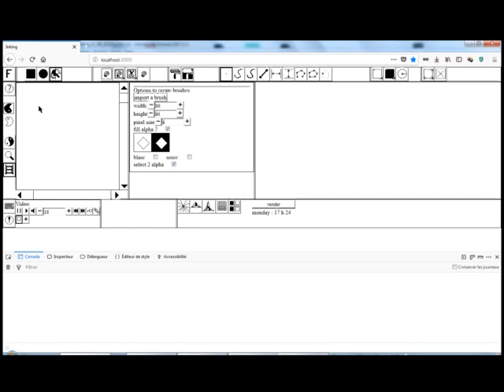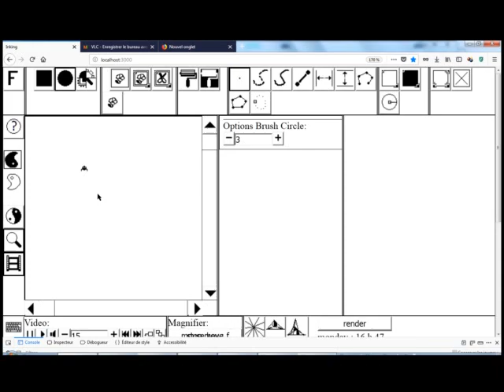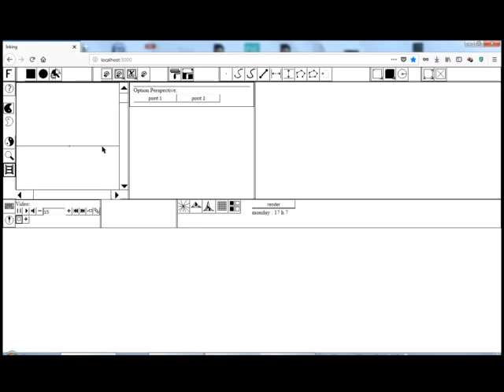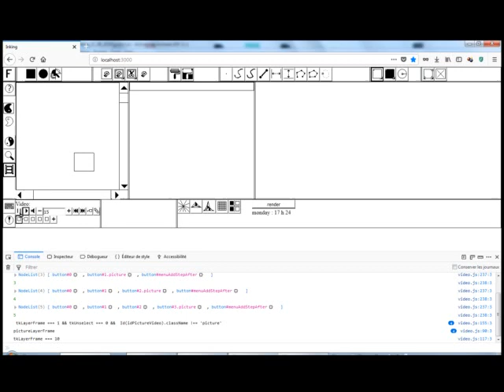Inking paint with your eink monitor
Inking is an Animation Software in developement to paint in black and white with an eink screen as the Dasung Paperlike pro,

Few new features are presented in this video o present the next beta maybe available in september 2018 at

The next beta will have :
- english or french option with a cookie to save your language.
- export in png/jpg improved
- fill a form with a noise pattern.
- module of animation, with an option of  previous layers and next layer.
- module of perspective 1 point, 2 points, 3 points.
- new pencil :  fluid trace and fluid trace decreasing.
- module improved to create your own brushes.
- lines and polygone will have handles to move them.
- new zoom module, you can now  draw pixel by pixel
- erase boutton don't refresh all the screen.
- scrollbar X and Y
- copy all the screen and paste in the canvas.

Jérémie ROUSSEAU
(Update 2023)